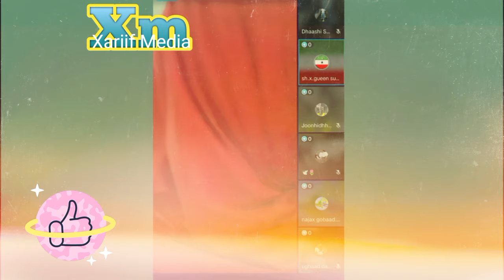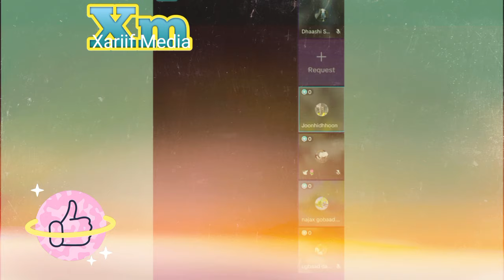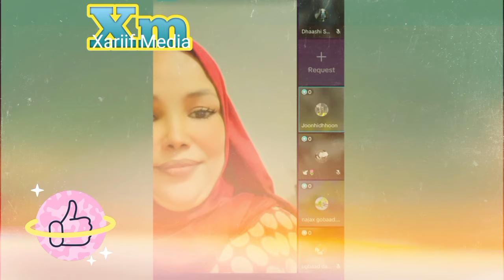Ayaan Wadani Iyo Iimana Dahiir Oo Lakii Xajii Jawabta Wareysa Sababta Gabadh Cajiibka Qiso Live Vide